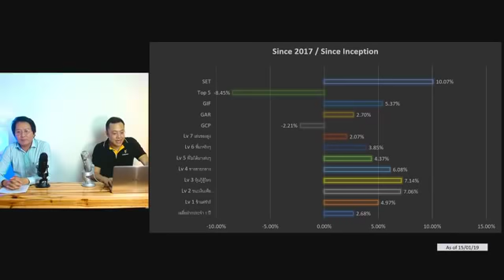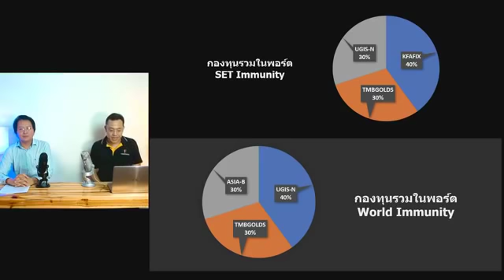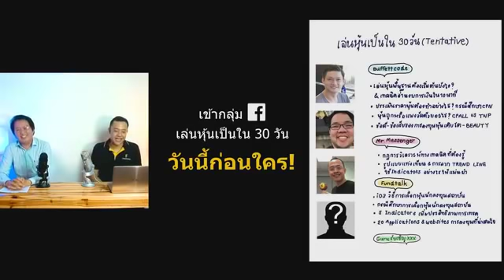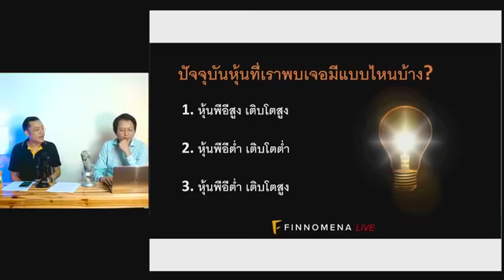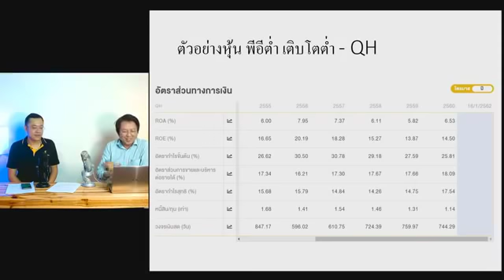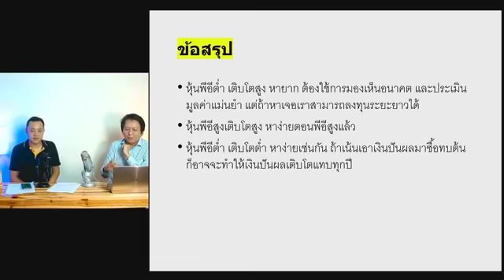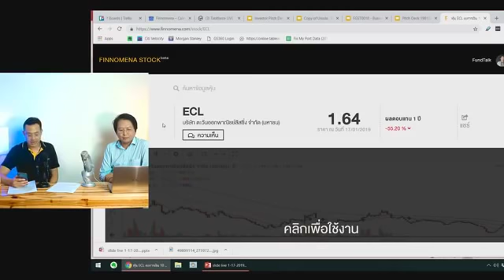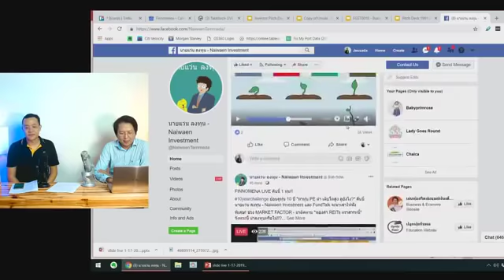10yearchallenge ย้อนดูหุ้น 10 ปี "หาหุ้น PE ต่ำ เติบโตสูง ดูยังไง?" - FINNOMENA LIVE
10yearchallenge ย้อนดูหุ้น 10 ปี "หาหุ้น PE ต่ำ เติบโตสูง ดูยังไง?" คืนนี้ นายแว่น ลงทุน - Naiwaen Investment และ FundTalk จะมาเล่าให้ฟัง

พิเศษ! ช่วง MARKET FACTOR - มาติดตาม "ทองคำ REITs ตราสารหนี้" จังหวะนี้ น่าลงทุนหรือไม่!!?
ประเด็นเด่นอื่นๆ ที่น่าสนใจ...

- Brexit? เทเรซา เมย์ รอดมติไม่ไว้วางใจ

- อากาศแย่ เศรษฐกิจแย่?!

- ECB ไม่รีบขึ้นดอกเบี้ย!
รับชม FNNIOMENA LIVE แบบสดๆ ทุกวันพฤหัสบดี 1 ทุ่ม